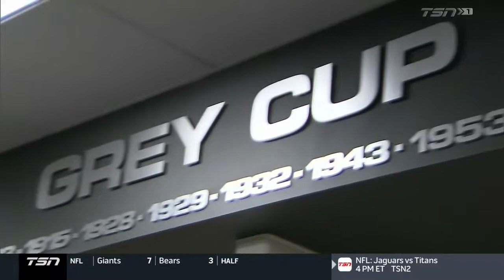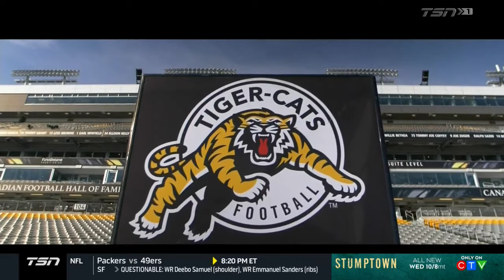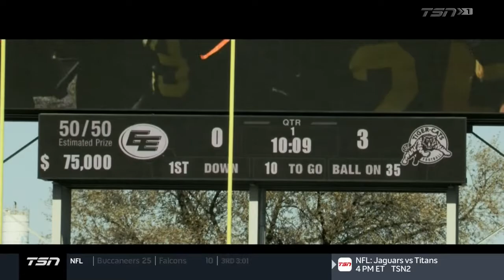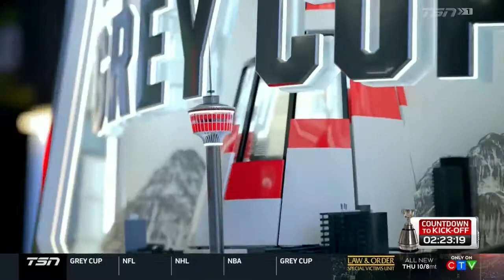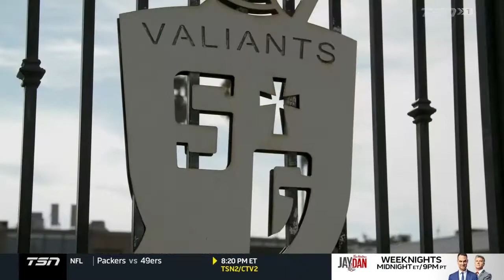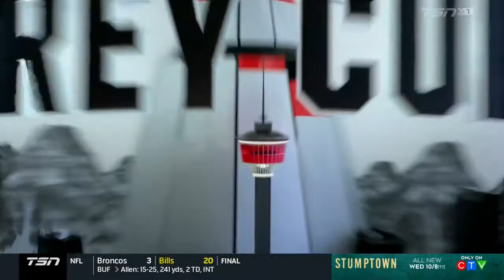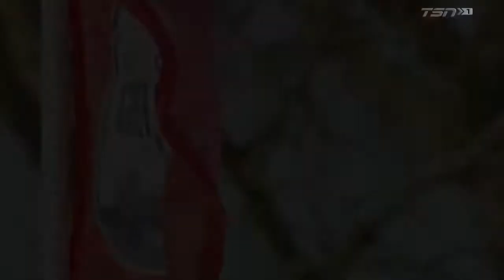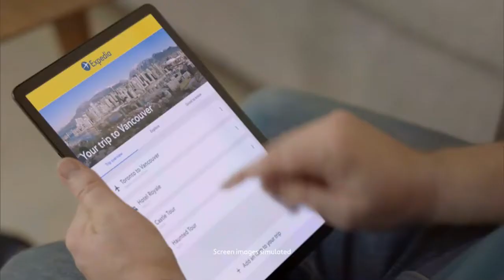CFL 2019 Grey Cup Extras 720p60